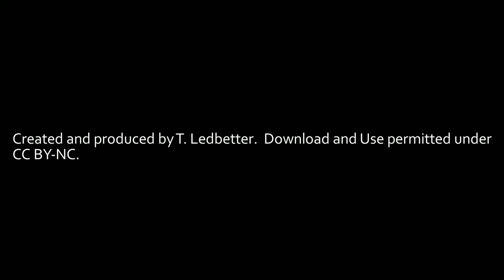ghost projection CGI video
This is a project I've been wanting to try for years.  Plug this video into a projector and point it at something and have fun with it!

This video IS yours to download and use for private and public viewing.  The license I have for it, however, forever keeps it and derivative works  from being used commercially and if used and changed, it requires that person or those people to attribute the same license and credit back to this video and the maker.